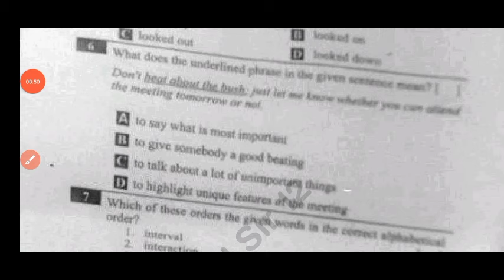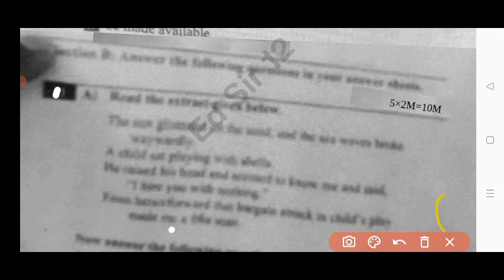Ap 8th class Fa1 English 💯real question paper 2024-25|8th Fa1 English question paper 2024 answers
Ap 8th class Fa-1 English real question paper 2024|💯ap 8th class English CBA-1 FA1 question paper 2024

Ap 8th class CBA-1 fa1 English question paper 2024 latest
Ap 8th class cba1 fa1 exam English real paper 2024
Ap 8th class English CBA-1 fa1 question paper 2024
Ap 8th class fa1 cba1 English question paper 2024
ap 8th class fa1 CBA-1 exam English question paper 2024-25
ap 8th class fa1 CBA-1 exam English question paper 2024 leak
ap 8th class English CBA-1 fa1 question paper 2024 real
8th class English CBA-1 fa-1 real question paper 2024
Ap 8th class fa1 CBA-1 English question paper leak 2024 latest
Ap 8th class cba-1 fa1 exam 2024 english question paper
8th class formative assessment first English question paper 2024-25
Ap 8th class cba-1 fa1 English question paper 2024
8th class fa1 CBA-1 question paper 2024 English real paper
ap 8th class fa1 cba1 science question paper
ap 8th class cba-1 English exam paper 100% real
Ap 8th class English question paper for fa-1 exams 2024
8th class English question paper for fa-1 exams
8th class fa1 English question papers 2024 latest,